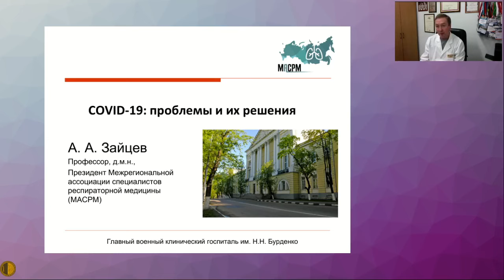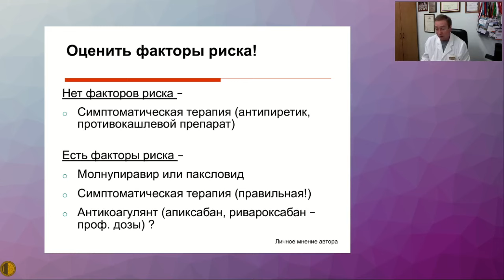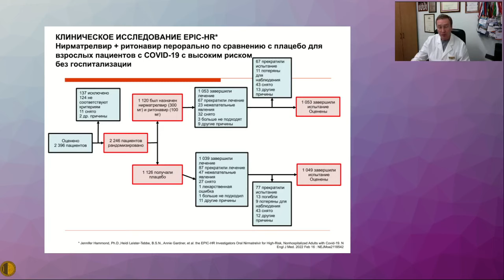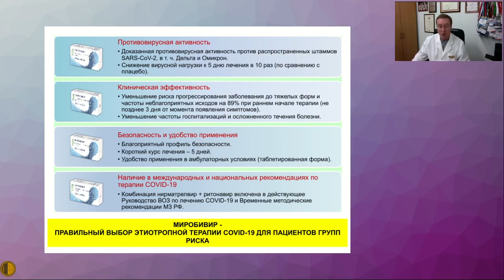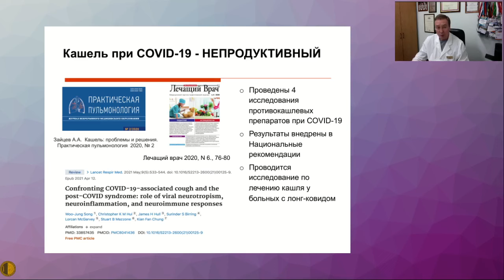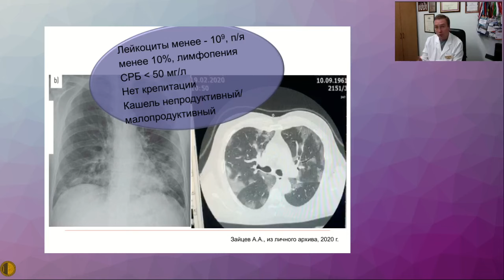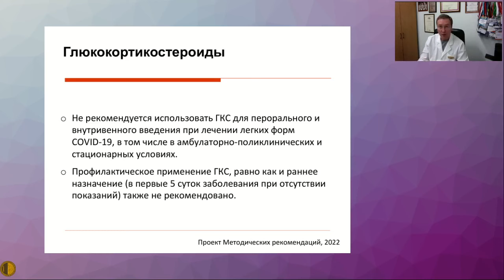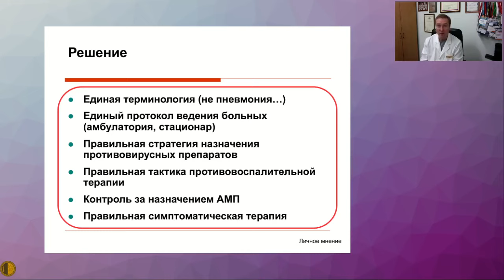COVID-19: проблемы и их решения - Зайцев Андрей Алексеевич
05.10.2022 Заседание Высшей Школы Терапии МГНОТ
COVID-19: проблемы и их решения - д.м.н., профессор Зайцев Андрей Алексеевич – главный пульмонолог МО РФ, полковник медицинской службы, начальник пульмонологического отделения Главного военного клинического госпиталя имени академика Н.Н. Бурденко, Москва